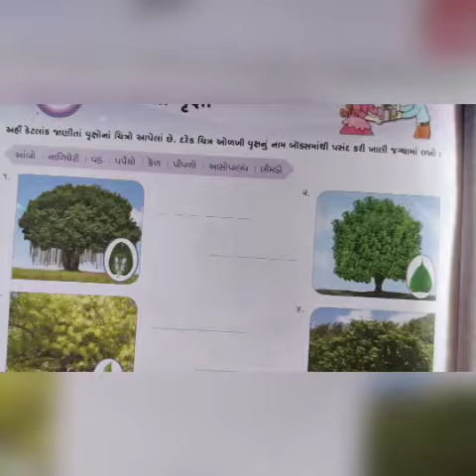ધોરણ--3 વિષય- સામાન્ય જ્ઞાન પાઠ-2